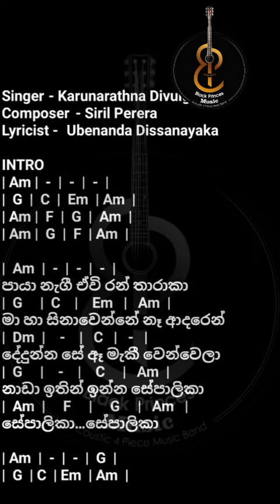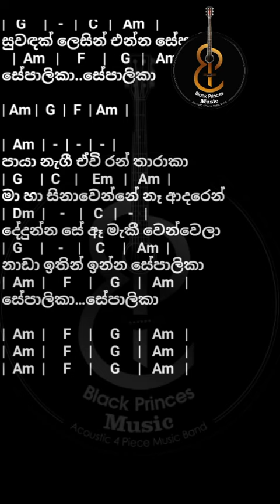සේපාලිකා | Karunarathna Divulgane Song chords lyrics guitar relaxMusic BP Music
🎵Listen to songs, be calm, be kind, enjoy life with healthy happiness ❤️👍

Notice -
I hereby declare that I expect respectful tribute and support to the artists who hold the original rights..

This song is owned by the original creators.  Avoid misuse

මෙම ගීතාවල පුර්ණ හිමිකාරීත්වය මූල් නිර්මාණ කරුවන් සතුය. සාවද්‍ය පරිහරණය කිරීමෙන් වලකින්න.

Singer  - Karunarathna Divulgane,
Composer  - Siril Perera
Lyricist -  Ubenanda Dissanayaka

Thanks ❤️

BP Music

music 80